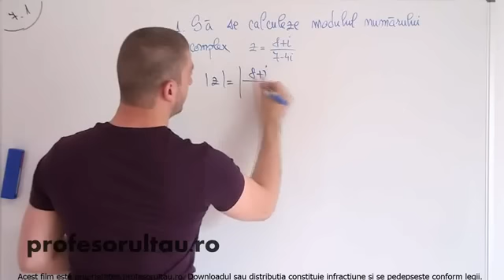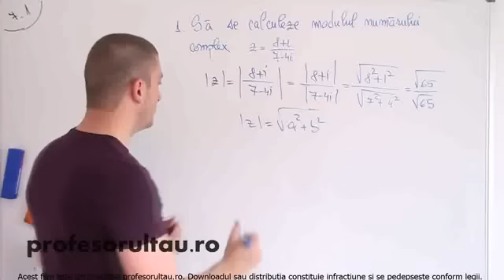profesorultau.ro m1-7.1.1.flv - profesorultau.ro